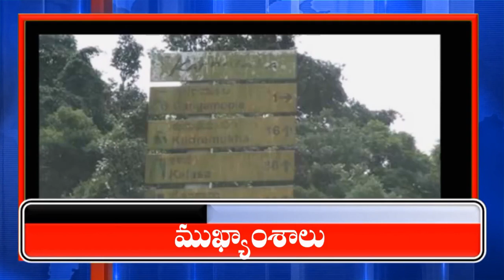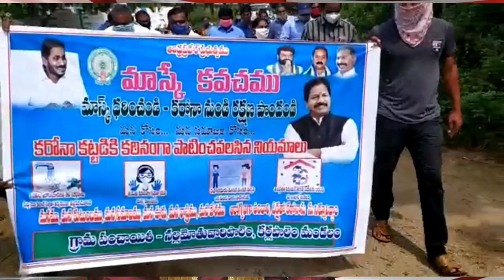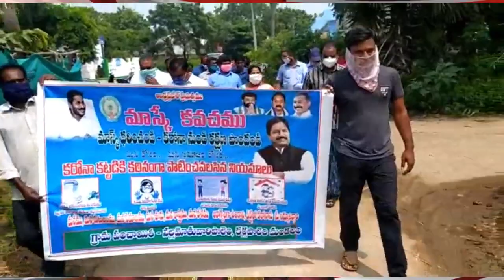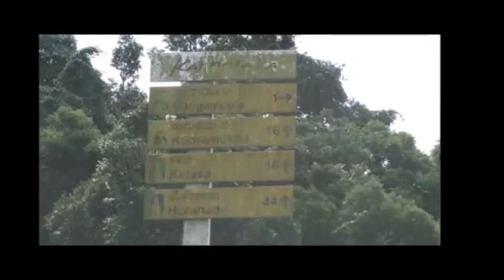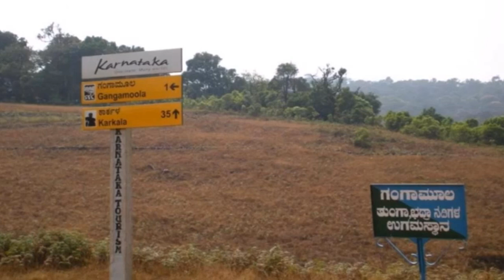25 10 20